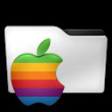Muslim Pro: Namaz Quran Vakti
Muslim Pro: Namaz Quran Vakti - iPhone XR

Chapters:
00:00:00 Muslim Pro: Namaz Quran Vakti
00:00:19 Muslim Pro: Namaz Quran Vakti
00:03:24 Outro